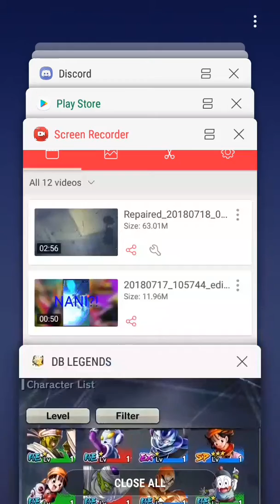It's just my lucky day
If it watching this to day I'm probably in the car driving to the bus or I'm already at the bus